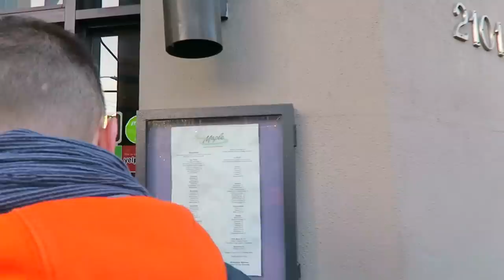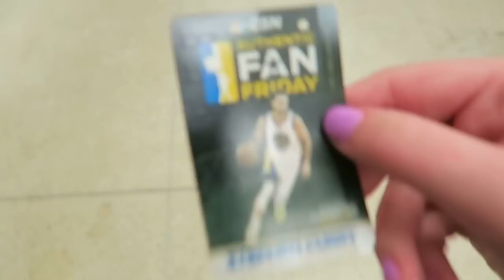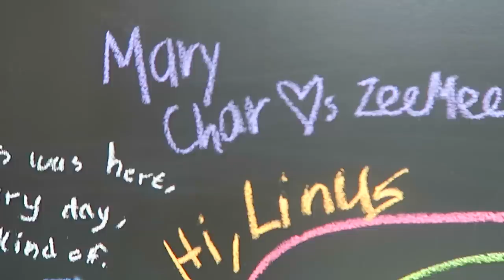SAN FRANCISCO VLOG! (Spring Break) | Lottie Smalley